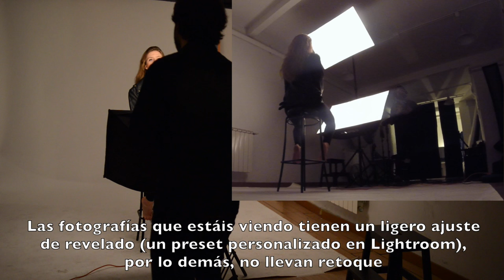Iluminación Clamshell | Antonio Garci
¡¡¡ABRID LA CAJITA QUE HAY INFORMACIÓN INTERESANTE!!!
Tutorial de iluminación con el esquema de luz "Clamshell", uno de los más favorecedores para retrato. Os muestro la luz, cómo montarla, y el set completo sin editar :)